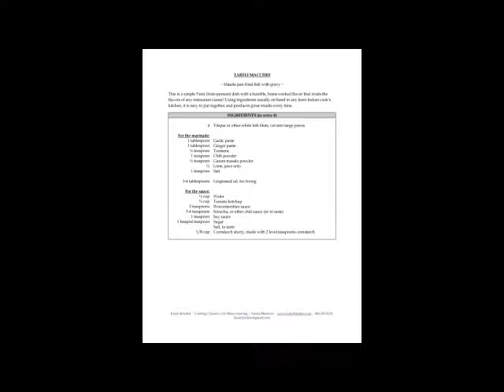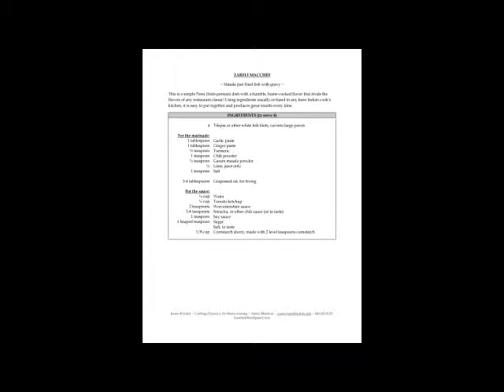Tareli Macchhi (Fried Fish)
Tareli Macchhi By Kesar Kitchen.    Who knew that fish could really pack a punch.  Thank you Chef Bhedwar for sharing these classic dishes from India with us.